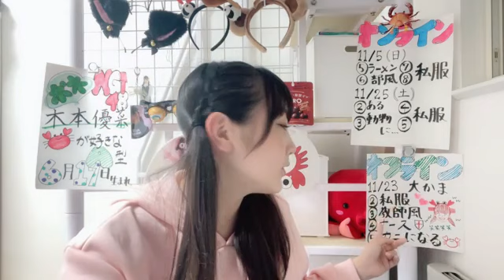48 KIMOTO YUNA 2023年11月02日23時22分58秒 木本 優菜（NGT48）